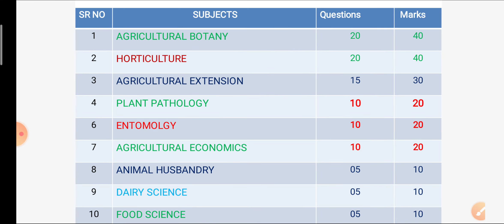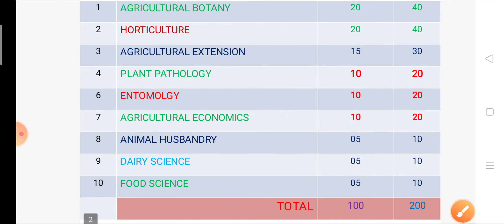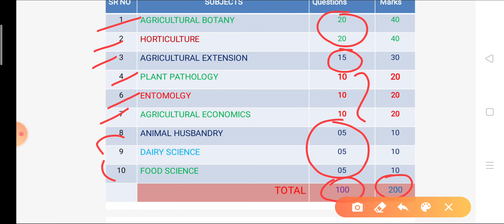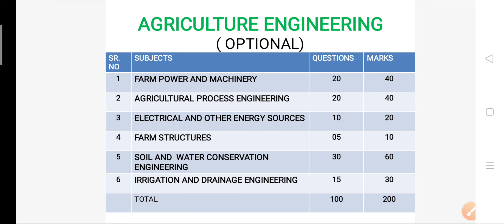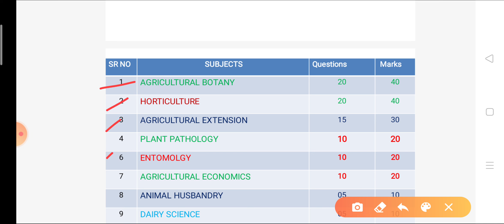Agri MPSC ( Part 3) mains syllabus, optional papers.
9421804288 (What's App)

NOTE -  at some where  mistakenly  i used " Agricultural engineering " instead of " Agricultural Extension " so please considered it.